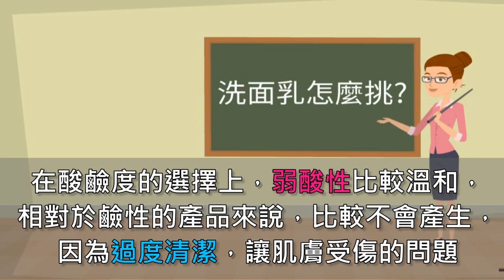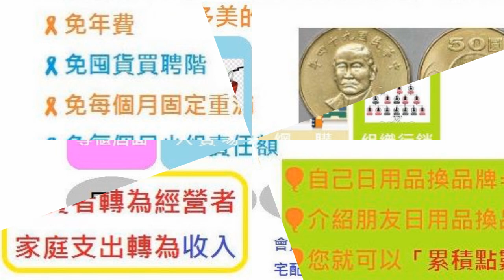【洗臉神器】艾多美洗面乳的秘密(三項測試) ~ (胺基酸洗面乳)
這是一支蠻溫和的洗面乳，它是由多種胺基酸表面活性劑為主，副配少量皂基配方，適合所有的膚質，是胺基酸洗面乳中的標竿產品。使用艾多美洗面乳，不但能將臉洗乾淨了，臉部肌膚還多了一層鎖水膜，緊緊地將水分留住，因此洗完臉之後，臉部的肌膚摸起來，會有一種股溜而且水嫩嫩感覺的，大推~